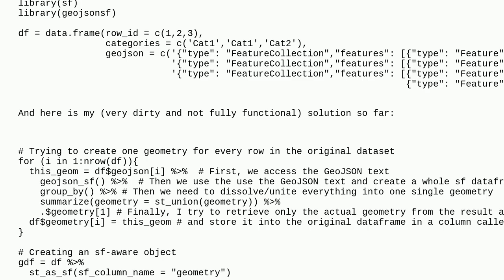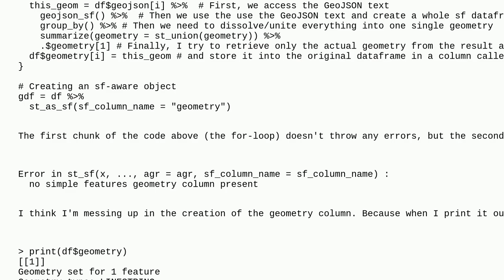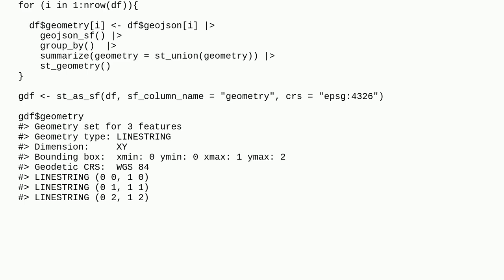Gis: Transforming R data.frame with column of GeoJSON strings into sf object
Transforming R data.frame with column of GeoJSON strings into sf object

A special thanks goes out to the awesome community

  geojson sf list r